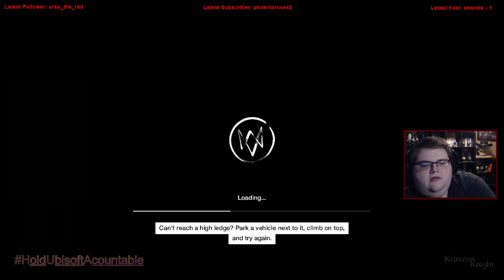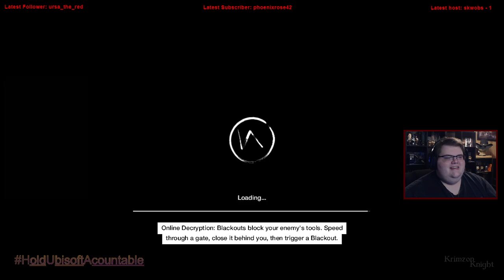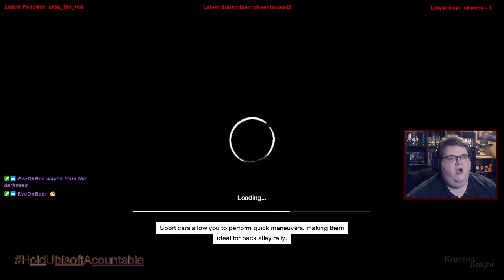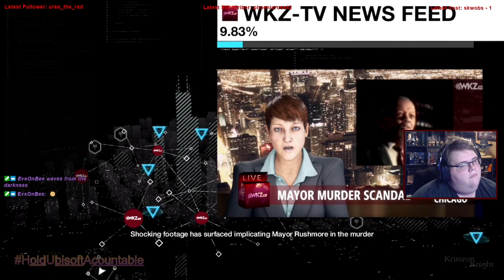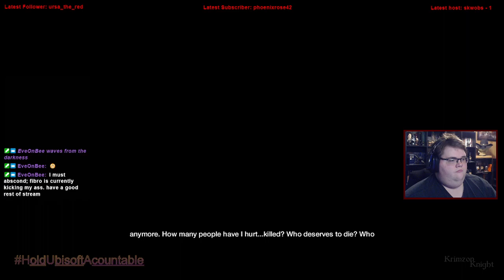Krimzon Plays | Watch_Dogs: Episode 10 – Swan Song